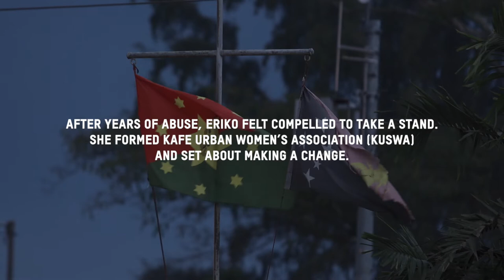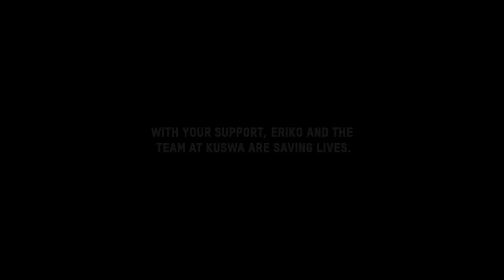Eriko's journey from gender-based violence survivor to campaigner in Papua New Guinea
Eriko Fufurefa's story is one of incredible resilience. After experiencing years of physical and emotional abuse from her husband Eriko was determined to find a way to support herself and women in similar situations. Eriko founded the Kafe Urban Settlers Women's Association (KUSWA) with seven co-founders and together they searched for ways to improve the services and support available to women experiencing violence in the highlands of PNG.

KUSWA works in partnership with local police, communities, schools, the Department for Community Development, the district and village courts, women's groups, the Family Support Centre, churches, the organisation Family Voice, as well as communities across the highlands area. While providing counselling, legal, mediation, crisis care.

This is the work that Oxfam is on the frontlines doing, with our local partners, around the world.

Funding for this crucial genderjustice work is provided by UN Pacific Women and the Australian Department of Foreign Affairs and Trade (DFAT).

Trigger Warning and Important Usage Note:

This content contains graphic references to violence and self-harm that readers may find highly distressing.

This content was gathered ethically, with a very rigorous informed consent process, and with the story contributor's welfare as the highest priority.